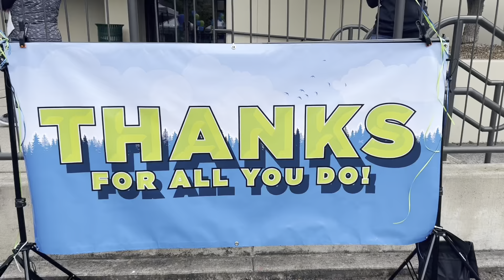City of Medford Employee Appreciation Event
Shoutout to our Human Resources Department for hosting this fun event for our employees!